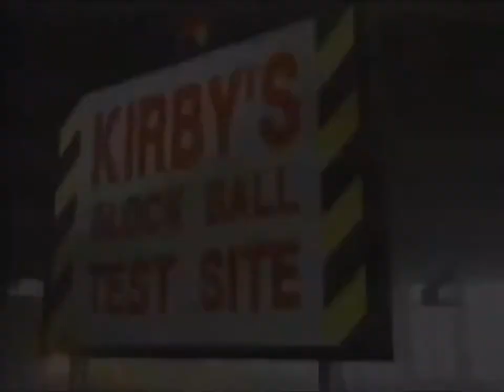[HQ] Kirby's Block Ball - "Test Center" USA TV Commercial (30s Ver.)